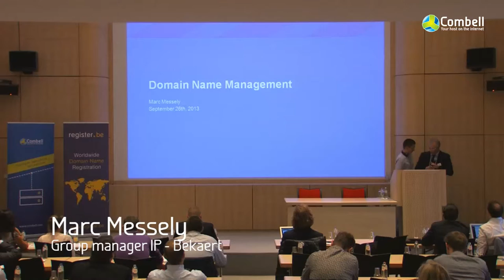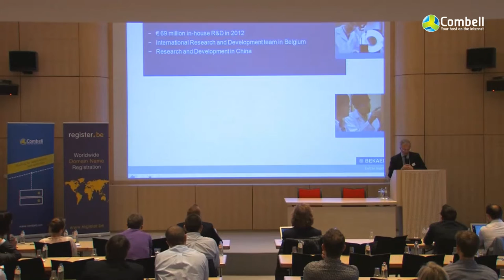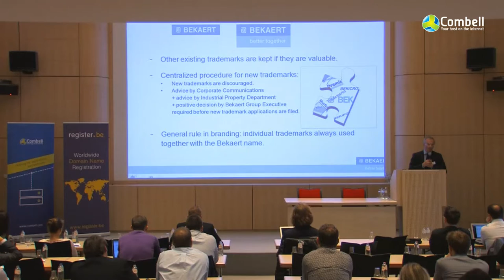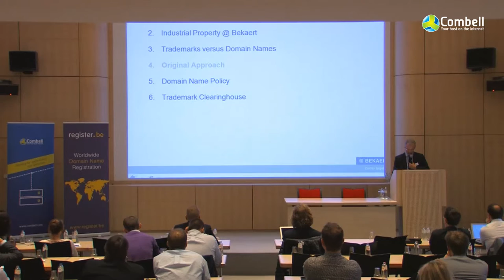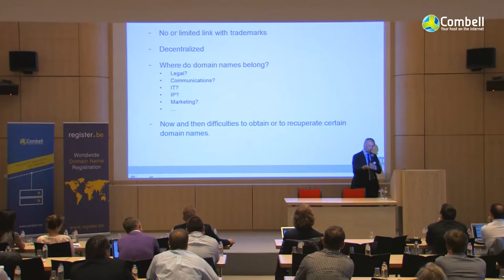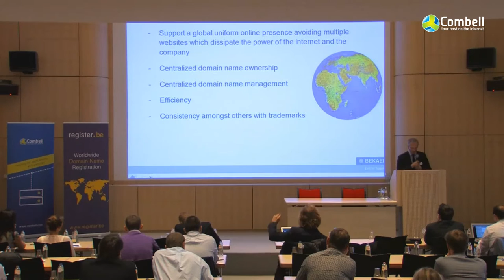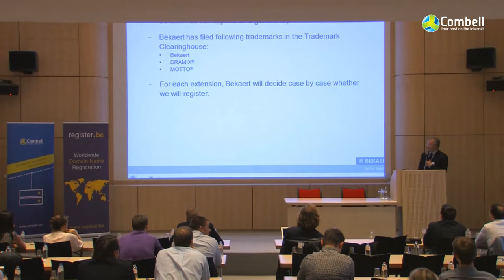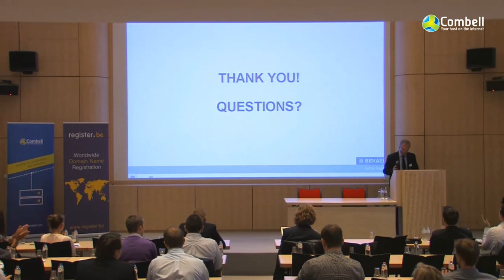New gTLD conference Marc Messely van Bekaert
Group Manager IP bij Bekaert over een gecentraliseerd domeinnaam en IP portfolio management